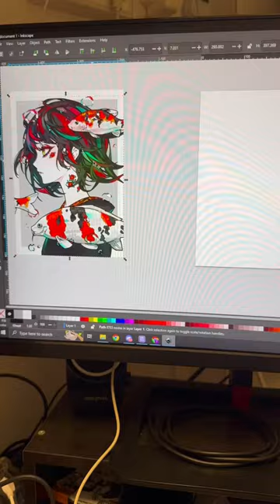LAM’s Carp Artwork Laser Engraved!